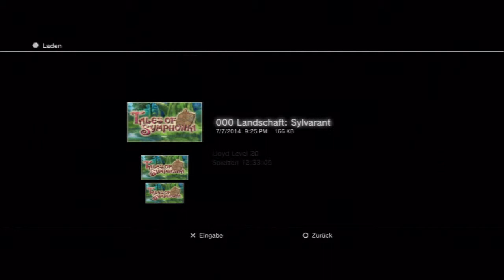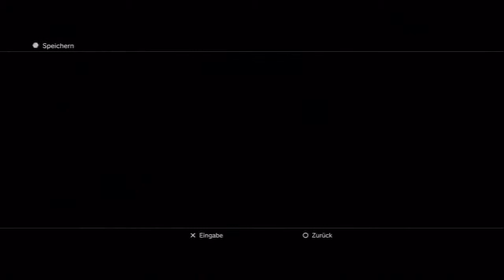Let's Play Tales of Symphonia Chronicles[Deutsch/Blind] - Episode 27 - Neue Orte, kein Fortschritt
Ja das fast alles gut zusammen.

Sprache:Japanischer Audio, Deutsche Texte, Deutsches Kommentar
Blind:Ja
Schwierigkeitsgrad:Normal
Sonstiges:/

Plattform:PS3
Genre:J-RPG